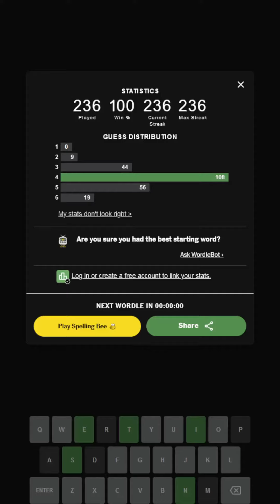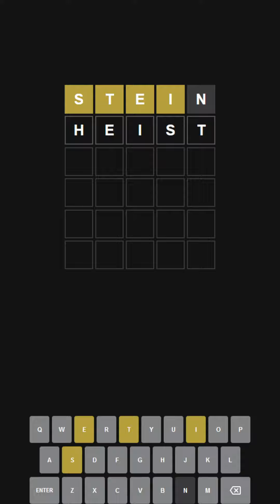"Arrangement" Wordle 486 (Ultra Hardmode) 2022-10-15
If it was the other way around, I might feel bad. But not spotting a leading vowel and an X, I don't feel bad at all.

Basic rules: Hardmode, must start with the previous day's word. Streak started Day 250, so let's see how long we can keep this chain going!